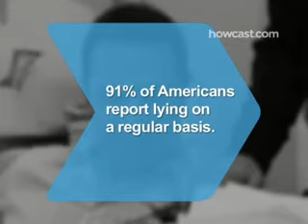Mccain Cheating - How to detect a lie! Mccain watch out!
Are you getting the whole truth and nothing but the truth from the candidates? Judge for yourself!

The answer may be lying right in front of you.Mccain watch out!